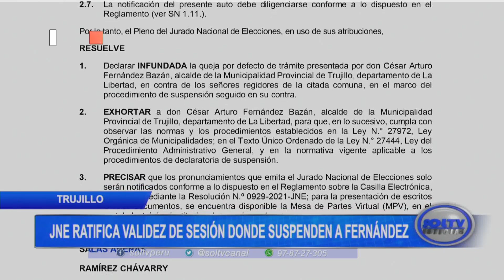Trujillo: JNE ratifica validez de sesión donde suspenden a Fernández